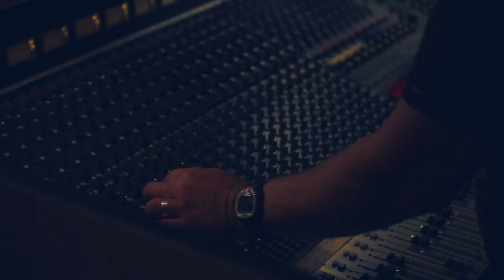Juraj Belković Band - Vrijeme (live)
Uživo u studiju Bajsić, HRT - svibanj 2013.

glazba: Juraj Belković
tekst: Juraj Belković
produkcija: Vedran Baotić
režija: Studio Butina, Slunj
izdavač: Croatia Records

Juraj Belković - vokal, gitara
Darko Belković - prateći vokal, akustična gitara
Vlatko Pejić - gitara
Ivan Štorek - klavijature
Milan Maljković - bas gitara
Davor Trošelj "Pauk" - bubnjevi